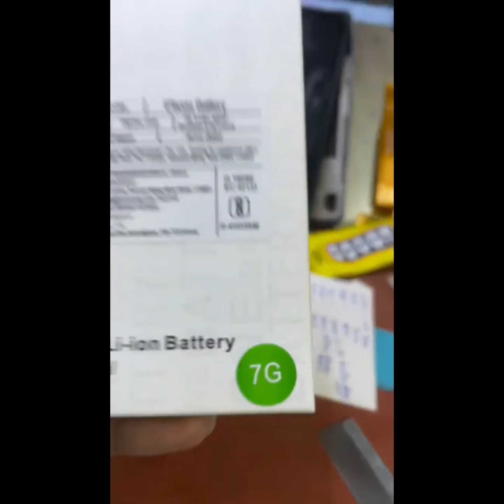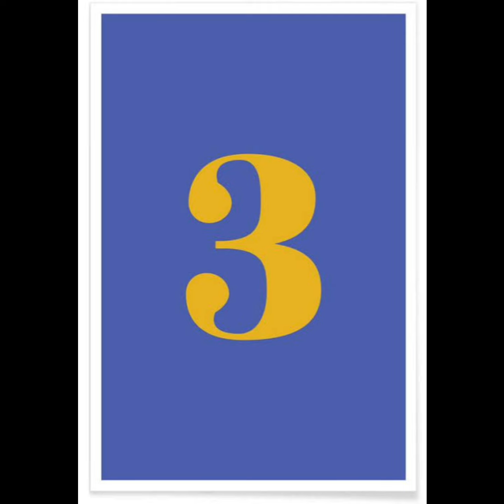ಸುಳ್ಳುಗಳನ್ನು ನಂಬಿ ಮೂರ್ಖರಾಗಬೇಡಿ 😂 / Top 9 Mobile Myths Exposed: Don't Be Fooled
About Us:
Welcome to Information Hub - Your Hub for Public Awareness! Here, we are committed to making a positive impact by spreading knowledge, awareness, and understanding on crucial issues that matter to our society and the world.

Welcome to our latest video where we dive deep into the world of mobile technology and debunk 9 common myths that many people still believe. From battery charging misconceptions to myths about phone performance, we set the record straight with facts and insights.

In this video, you'll learn:
- The truth about overnight charging
- Whether closing apps really saves battery life
- How much storage space you really need
- The real impact of screen brightness on battery usage

This video including :

1. **Overnight Charging**: Is it safe to leave your phone charging overnight?
2. **Closing Apps**: Does closing background apps save battery life?
3. **Battery Calibration**: Do you need to let your battery fully drain before recharging?
4. **Fast Charging**: Does fast charging harm your phone's battery?
5. **Airplane Mode**: Does putting your phone in airplane mode charge it faster?
6. **Radiation Risks**: Are mobile phones a significant radiation hazard?
7. **Public Wi-Fi**: Is using public Wi-Fi always safe for your data?
8. **5G and Health**: Does 5G pose health risks?
9. **Antivirus Apps**: Are antivirus apps necessary for mobile phones?
10. **More Megapixels**: Do more megapixels mean better photo quality?
11. **Phone Performance**: Does clearing your cache improve phone performance?
12. **Water Resistance**: Are water-resistant phones completely waterproof?
13. **Factory Resets**: Does factory resetting your phone frequently improve its lifespan?
14. **OEM Chargers**: Is it essential to use the original charger that came with your phone?
15. **Screen Brightness**: Does lowering screen brightness significantly extend battery life?

Note : this Chanel does not promote any illigal content. All content of this video is provided for only educational purpose.

I am not owner of any content which I used in my video all resources like pictures or video from Google or any other helpful site which help us to explain our video nicely or deeply so I credit  my all work to  Google or any other sites .if I used any others content then I will definitely credit to him thanks I hope all owner understand to me if I used some content in my video's thanks again to all owners.